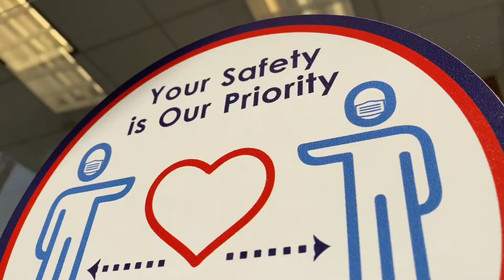Cherry Hill Imports Safety Protocols | Cherry Hill Imports Auto Group in Cherry Hill NJ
In response to Covid-19, come take a look at how our dealerships are taking safety precautions and minimizing the risk of spreading the virus any farther. We have multiple sanitation stations as well as protective barriers.

When comfortable, come in and our family will help yours with all your vehicular needs.